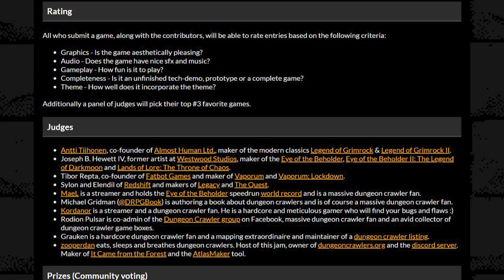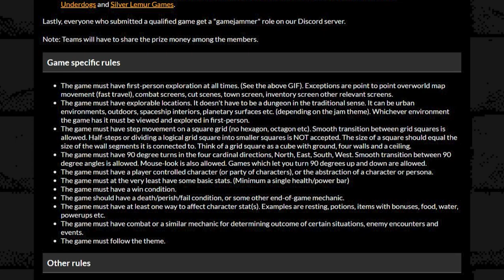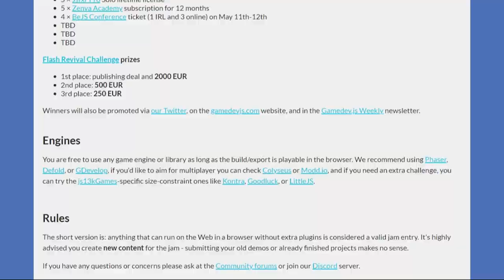Top Game Jams To Check Out - April 2023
Original format by @Vimlark

Save our Earth jam
Mar 31 - Apr 23

Dungeon Crawler Jam 2023
Apr 1 - 8

Clicker Jam Spring 2023
Apr 2 - 9

Gamedev.js Jam 2023
Apr 13 - 26

Ludum Dare 53
Apr 28 - 31 / May 1

Ignore this section, it's for the algorithm